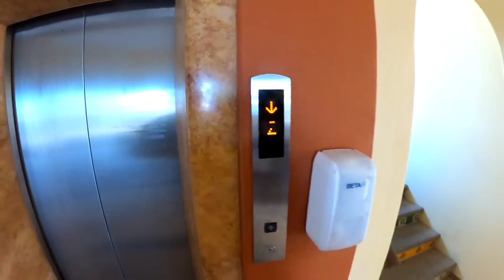Cabo San Lucas, Mexico 🇲🇽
Hacienda Enchantada